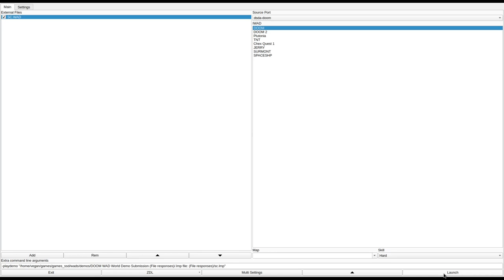DOOM 1 - SC.WAD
called "SoftChoice Preliminary .WAD" in the /idgames FTP.
created by Christian Antkow on April 5th, 1994.
from the .txt file included with the WAD:
"Well, I decided to create a DOOM level out of the floorplan of our office. Nothing too exiting yet, due to the bugs in DEU, but it works.

Check it out. 'Tis quite large..."